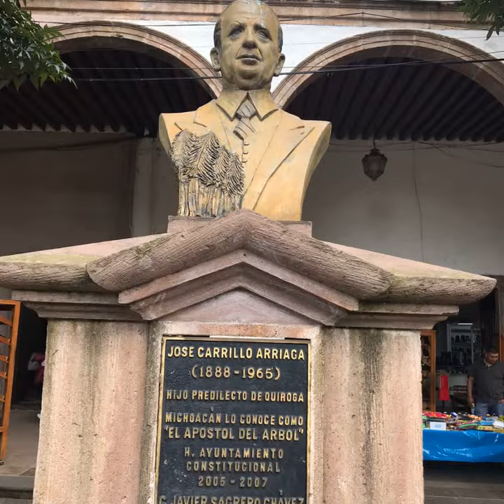ARTESANOS MEXICANOS TURISMO BIENVENIDOS ORGULLO MEXICANO FUNDADOR LIC. DELFINO CORNEJO TORRES